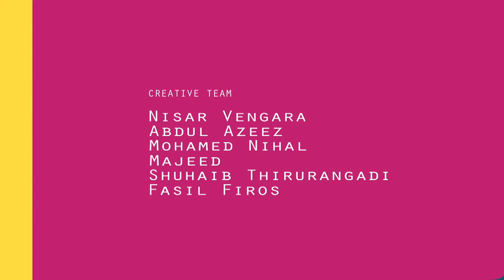The Speaking "Sweet Dumpling Fruit" | Malayalam | Kids Animation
Hello, I am Sweet Dumpling Fruit, I am sweet and tasty. Someone are calling me as Winter Squash, me Sweet Dumpling Fruit is used as cooked and sliced largely, the seeds removed inside me and eats.

This is Malayalam kids animation and learning series video..

'Sweet Dumpling Fruit' as we all know is a fruit wit lots of benefits.. Here's Sweet Dumpling Fruit speaking its merits on its own ! ! Interesting right ? So watch the full video, The Channel is intended to get a basic know-how on vegetables and fruits, it will be an infotainment for out little friends as well as their parents also. !

The Malayalam Kids Animation Channel excels many humorous stories songs & moral stories which could help the young buds to study & nourish their thoughts & knowledge. This programme is produced by Hotnsour Entertainment Company Script & Directed by Nisar Vengara.

Kids are the treasure of every country, who have to control our future.So its our duty to bring up their intelligence, patriotism, knowledge , & character. We designed this "HOT N SOUR KIDS TV" to give them good stories, songs ,games, lessons etc to build their character & culture...

We showcase programs that tell how a child should be brought up inculcating values of our society. Stories, songs and musicals are based on five virtues of good living - love, obedience, sympathy, honesty and courage